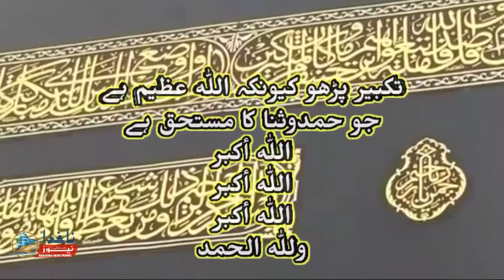ALLAH U AKBAR ALLAH U AKBAR La ilaha illallah Allahu Akbar